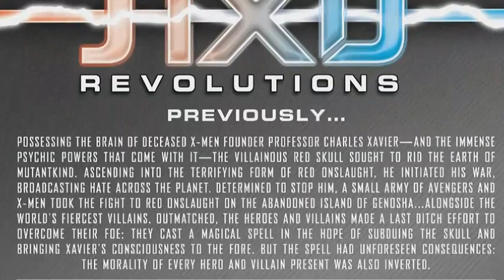AXIS: Revolutions #2 Review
check out the awsome comics review...I know you guys will surely enjoy this one...its amazing.

AXIS: REVOLUTIONS (2014) #2
Published: November 19, 2014
Writer: Kevin Maurer
Cover Artist: Kalman Andrasofszky
Companion Series to Marvel’s newest blockbuster event AVENGERS & X-MEN: AXIS! • New world DISORDER is the name of the game! • Nightcrawler decides to avenge the death of Wolverine…by hunting down Sabretooth! • And Thor goes on a bender?